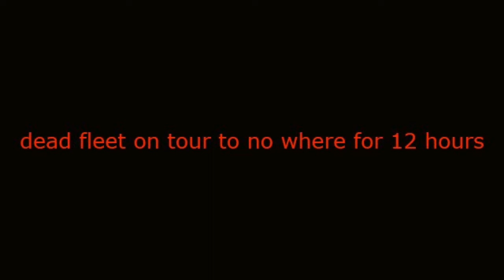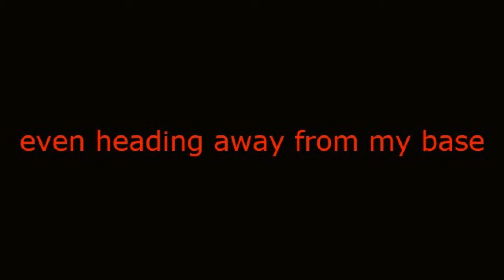seriously 12 hours to get a fleet home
battle pirates state of the game 2/10/2016